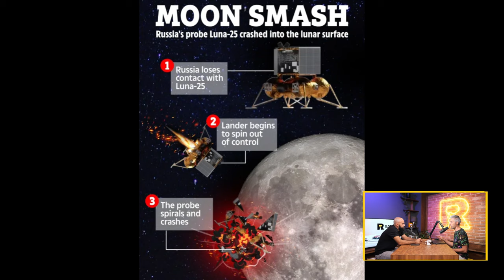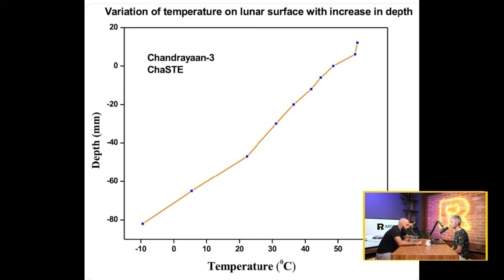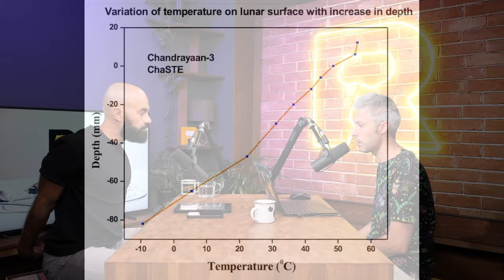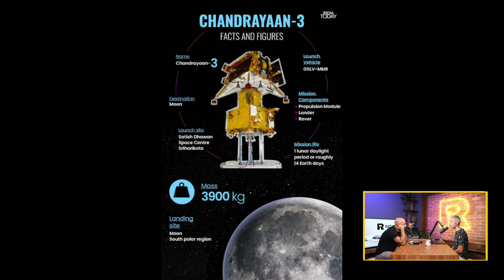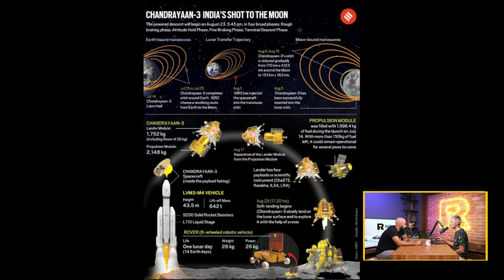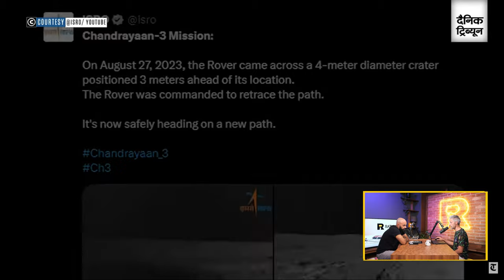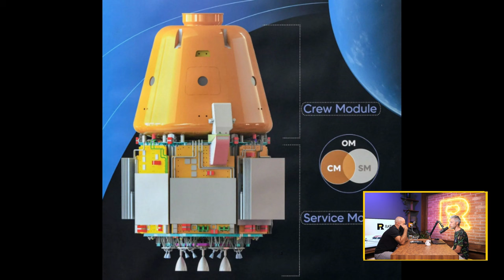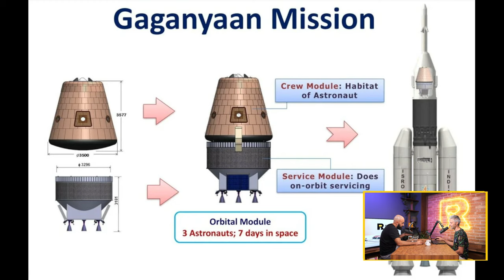Ratio Weekly: Индия превзема Луната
Индийската мисия Чандраян-3 привлече вниманието на Никола и Петко. И определено има защо. Преди броени дни индийски космически апарат успява успешно да се приземи на Луната и то близо до южния ѝ полюс. Територия, която все още е неизследвана и за която учените смятат, че би могла да съдържа жизненоважни резерви от замръзнала вода.

За разлика от индийската мисия, руският космически апарат Луна-25 губи това съревнование и не успява да се приземи от южната страна на Луната и се разбива в нея.

В този космически епизод освен какво предстои пред индийската космическа програма, ще чуете още:

- Предстои да бъде изстрелян първият американски апарат на южния полюс на Луната.
- НАСА планира да пусне “вълча глутница” роувъри на лунната повърхност през 2024 г.
- На 24 септември се очаква космическият кораб OSIRIS-REx на НАСА да донесе пробите от астероида Bennu.
- SpaceX изстрелват 5000-ия си Starlink сателит

Натоящият епизод се излъчва с подкрепата на нашите патрньори от Ozone. bg и Melon